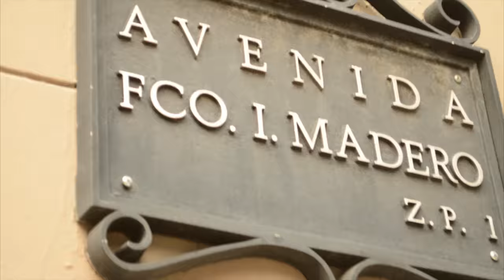LA VIDA MR.JHOMBA ft A.VALLARTA&H.ESCALONAlosESTRAMBÓTICOS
"LA VIDA" tercer sencillo del disco EP "TOTAL ACCESS" de MR.JHOMBA SOUNDSYSTEMINTERNACIONAL con la participaciòn de Adrian Vallarta & Helios Escalona de Los ESTRAMBÓTICOS